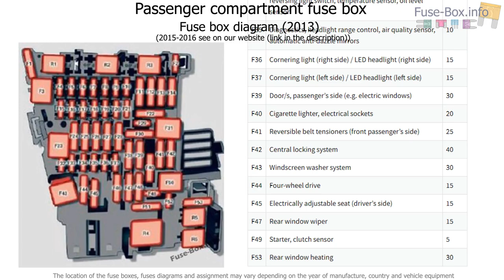Fuse box location and diagrams: Audi A3 / S3 (8V; 2013-2018)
Fuse box diagram (location and assignment of electrical fuses) for Audi A3 / S3 (8V; 2013, 2015, 2016).